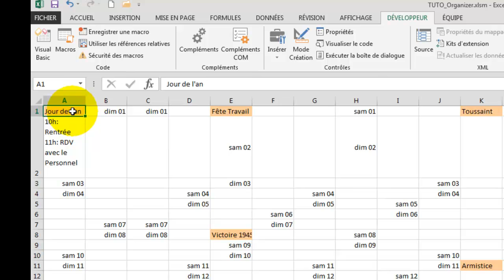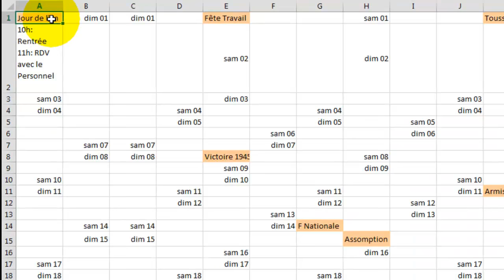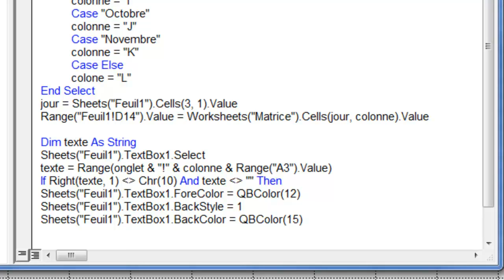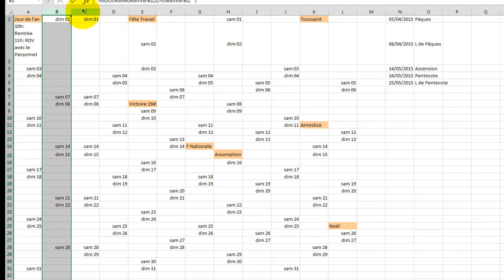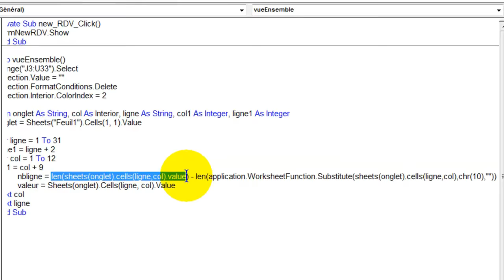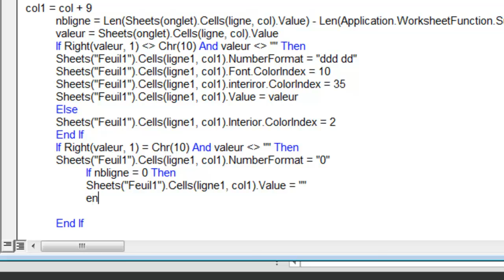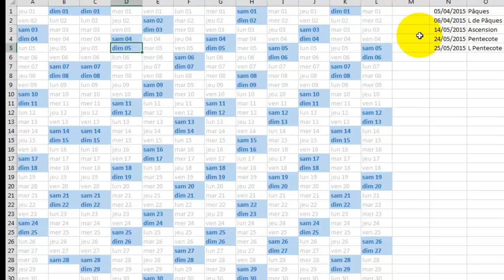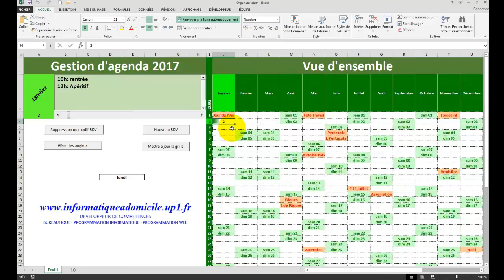Excel-VBA: Organizer 2/2